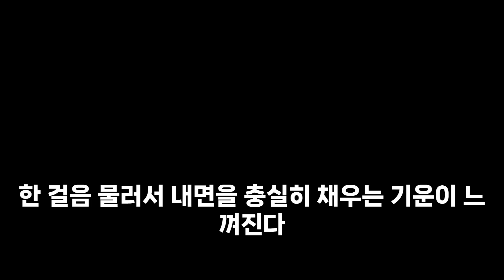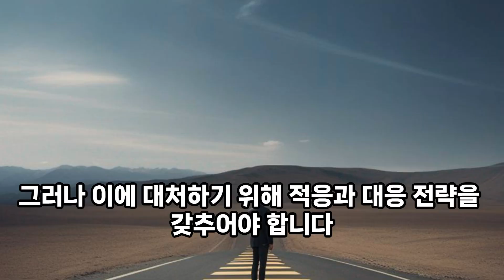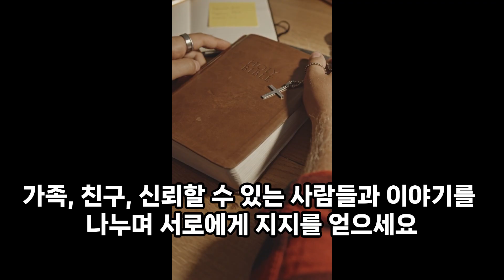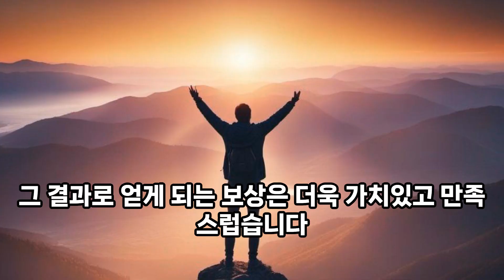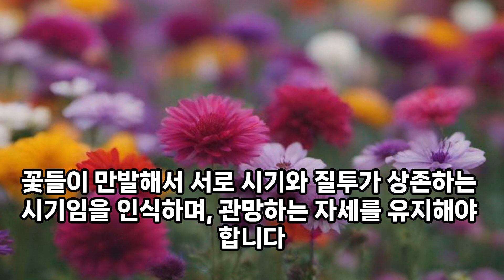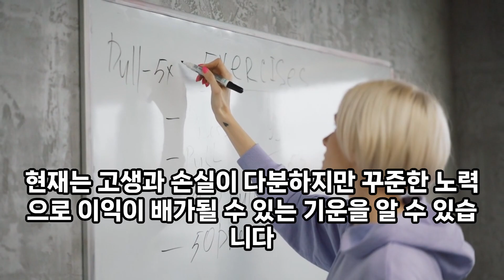10월10일 일일운수